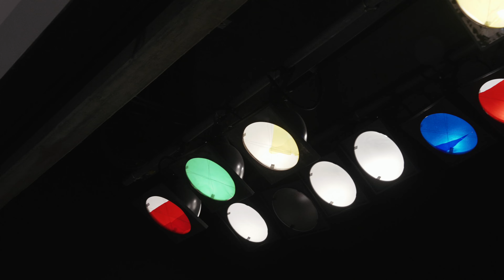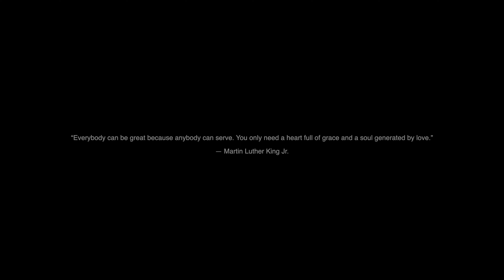The Futureboys & Girls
Students from Franklin STEAM Middle School and Hall STEM Academy have a message for you. ✨Let your light shine!✨